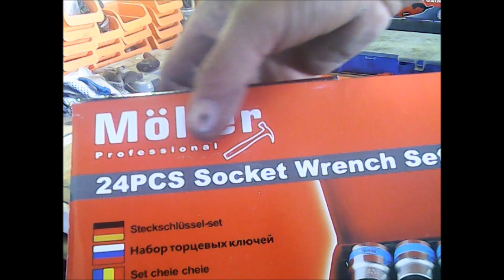SUFNITUNING: Möller dugókulcs készlet bemutatása